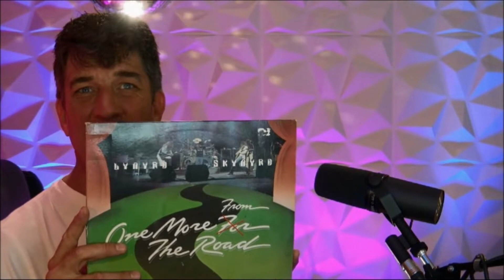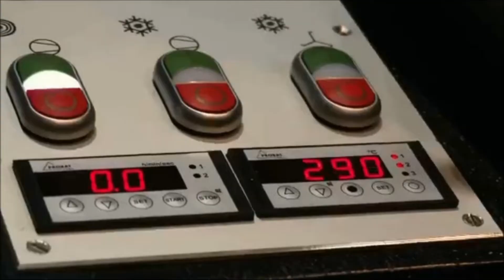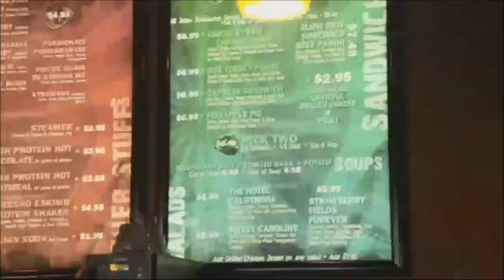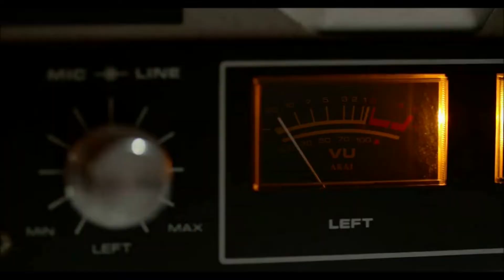Ep. #87 - Pop 1999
OOPS WE, DID IT AGAIN!
We are doing another Pop Music episode! This time we have traveled back in time to 1999! Do you remember what music was popular just before the dreaded Y2K?! Well if you think you do. check out this weeks show and see how you do when we play some fun 90's pop games, and reminisce about the good ol' days of frosted tips, flip phones, and silver pleather!

All kinds of fun merch, and links for you to easily access everything you need for anything Audio Roast related.

We want to hear from you!! Send comments, suggestions, questions, game ideas, or topics you'd like to hear discussed to our email at: